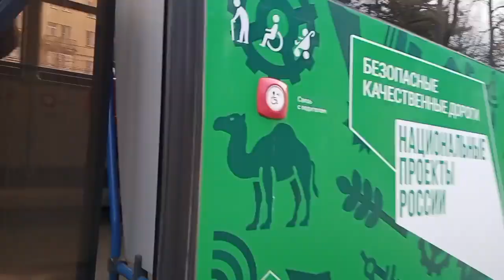поездка на автобусе ЛиАЗ 5292.67 (2510) ЕО 510 74 маршрут 15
поездка на автобусе ЛиАЗ 5292.67 маршрут №15 ЧМК - ПКиО- им Гагарина

предприятие: Первая Транспортная Компания (ПТК)
госномер: ЕО 510 74
количество единиц модели (всего/работают): 186/183
стоимость проезда: 30 рублей, по транспортной карте: 12.50, по безналичному: 26 рублей

з-д изготовитель: Ликинский автобусный завод
экологический стандарт: Euro-5
двигатель: Welchal-WP7NG280E51
коробка передач: Fast Gear
количество мест для сидения/общее: 105 (28+1)
тип газа: компримированный (сжатый) природный газ (кпг (анг CNG))